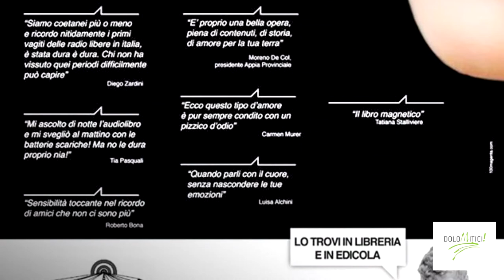Tanti auguri per i 37 anni, Radio Più!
E chi intervista gli intervistatori?
Anche per questo c'è DoloMitici!
Odio la radio
30 anni di storia di Radio Più